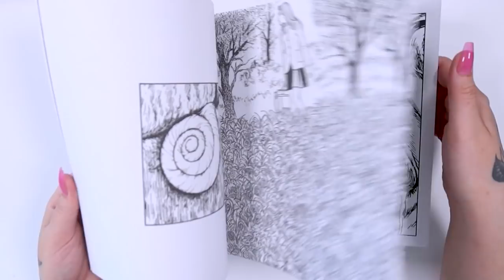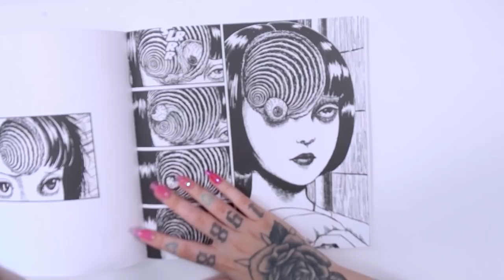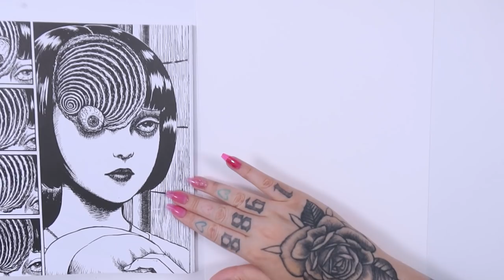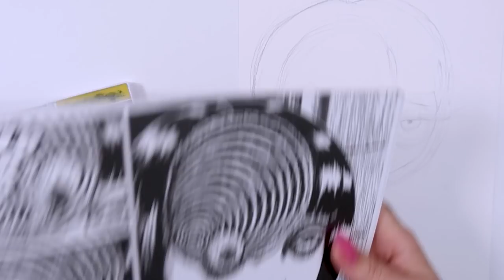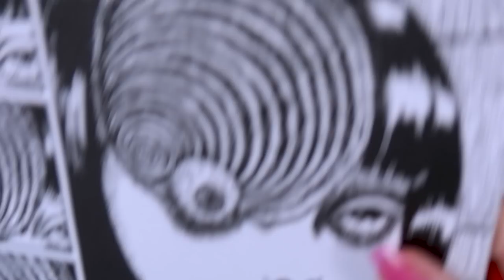REDESENHANDO UM DESENHO DO JUNJI ITO NO MEU ESTILO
Vou redesenhar um desenho que amo do meu autor favorito de mangás, Junji Ito!